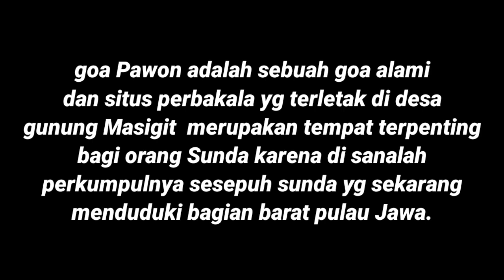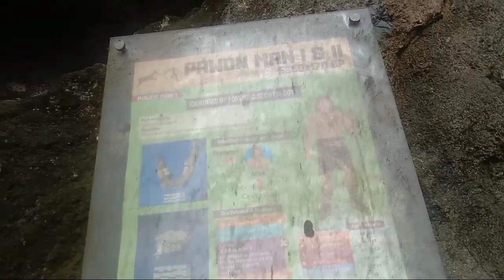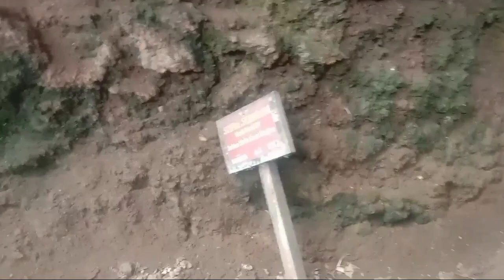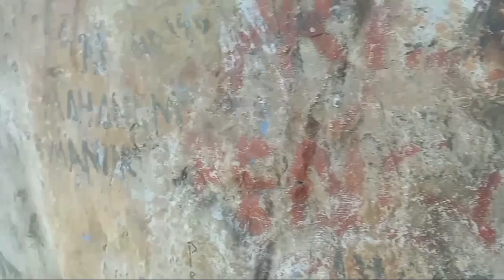MENJELAJAH GOA PAWON TEMPAT NENEK MOYANG ORANG SUNDA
Gua Pawon adalah sebuah gua alami dan situs purbakala yang terletak di Desa Gunung Masigit, Kecamatan Cipatat, Kabupaten Bandung Barat, atau sekitar 25 km arah barat Kota Bandung. Merupakan sebuah tempat yang penting bagi orang Sunda karena di sanalah tempat berkumpulnya sesepuh Sunda yang sekarang menduduki bagian barat pulau Jawa. Di sana pernah ditemukan kerangka manusia purba yang konon adalah nenek moyang orang Sunda (masih diteliti di balai Arkeolog Bandung).

GoaBelanda,goajepang,goa, penelusuran, misteri, mistis, jelajah, explore, Bandung, Cipatat, sejarah, kerangka, tengkorak,seram, angker